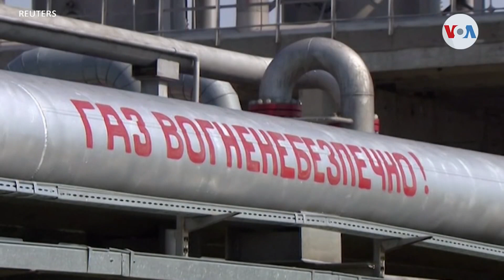RUSIA TIENE QUIEN LE COMPRE EL PETRÓLEO | PREDICCIÓN CUMPLIDA |MAYO| ARZOBISPO ANDRÉS TIRADO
Última hora:Lavrov asegura que Rusia tiene compradores de petróleo y Europa pagará el crudo más caro - Negocios TV 11 may 2022

Energía rusa se convierte en manzana de la discordia en Europa - Voz de América - 11 may 2022